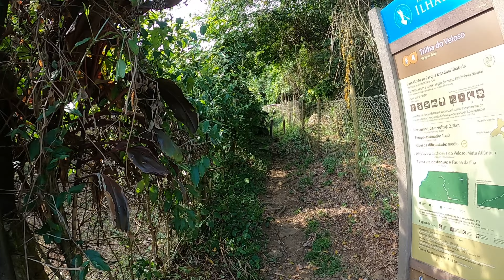CACHOEIRA DO VELOSO - ILHABELA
Morar na Ilhabela sem dúvida trás momentos perpétuos de alegria!
Sem dúvida as cachoeiras de ilhalela são lindas, com águas limpas e cristalinas, onde se pode banhar com segurança.
São 365 cachoeiras uma mais linda que a outra e é comum avista-las do mar.
A Ilhabela é uma das maiores reservas de mata atântica do mundo, onde a vida selvagem é abundante.
Estamos em um momento atipico de manutenção em algumas cachoeiras pois as chuvas de pouco tempo atrás causaram estrago nestes locais que estão sendo colocados em segurança novamente.
Bem pertinho da praia do veloso, em tempos normais é bem fácil e rápido ir banhar-se na cachoeira do Veloso e voltar para a práia!...

00:00 Introdução Cachoeira do Veloso
01:50 Caminhando até a trilha da Cachoeira do Veloso
03:30 Início da trilha da Cachoeira do Veloso
06:16 Trilha da Cachoeira do Veloso até posto de monitoramento
07:20 Explicações sobre interdição da trilha da Cachoeira do Veloso
12:27 Cachoeira do Veloso vista do alto a distância
14:50 Considerações e informações finais trilha da Cachoeira do Veloso

Equipamentos usados:

GolPro Hero 8 Black

Cartão SD Sandisk 64

Cartão SD Sandisk 32

Microfone lapela Sony

TENIS FILA

TENIS ASICS (MELHOR TENIS QUE JÁ TIVE!)

TENIS NIKE
  LICRA PARA DEBAIXO DO SHORTS

SHORTS CORRIDA GINÁSTICA